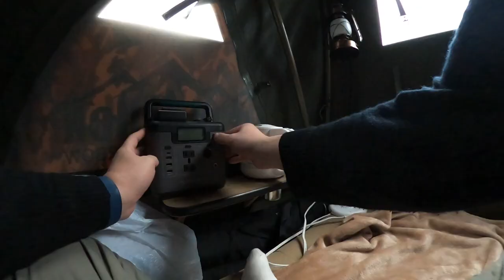Camping car Matsuzaki Izu Channel